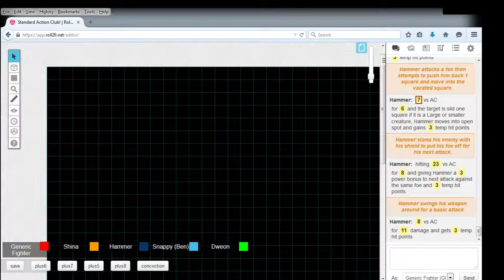Standard Action Club Episode 1 - 2 / 2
Our First Episode.